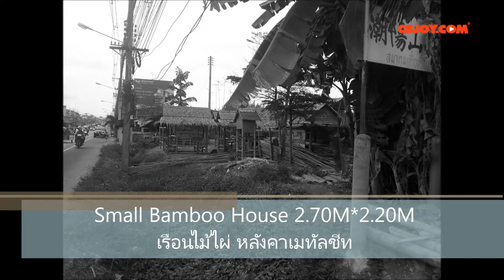บรรยากาศควายๆเรือนไม้ไผ่หลังคาจาก สู่หลังคาเมทัลชีทเพื่อรักษาตัวบ้าน Small Bamboo House, Relax house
2.70ม.*2.20ม. 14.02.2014 พวกเราไปดูชมที่ร้านก่อน ร้านอยู่ใกล้ รร. สารสาสน์วิทยาชลบุรี แล้วนำมาตัดสินใจ สามีอยากซื้อเป็นบ้านเลย ตัวบ้าน 2*3ม.รวมระเบียง 25,000 บาท แต่ในความรู้สึกเราคือถ้าเป็นบ้านแลจะหลังเล็กไป เลยเลือกแค่เรือนไม้ไผ่ก่อน ต้องการแค่มานั่งพักที่ไร่ ยามมาดูสวนตอนนั้นบ้านอยู่ตลาด และคิดว่าการเงินยังไม่พร้อมมาก แต่พอในปี 2017 ก็สั่งซื้อบ้านไม้ไผ่หลังใหญ่มา ไว้มีเวลาจะตัดคลิปให้ชมค่ะ
หลังคาจาก นั้นนกชอบจิกไปทำรังและที่นี่่ลมแรงมากพัดหลุดไปเยอะเลยซ่อมด้วยหลังคาเมทัลชีท ไม่อย่างนั้นต้องคอยเรียกช่างไม้ไผ่มาเปลี่ยนหลังคาจากตลอด ช่วยดูแลตัวบ้านไปได้อีกระยะหนึ่ง จนตอนนี้ก็ยังใช้ได้อยู่แต่สีก็อาจเปลี่ยนไปตามสภาพ แต่หลังคาเมทัลชีสดูแลตัวบ้านดีมากมายค่ะ